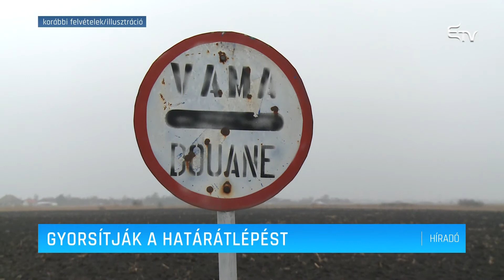Gyorsítják a határátlépést – Erdélyi Magyar Televízió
A kisebbségi ügyekkel foglalkozó vegyes bizottság újraindításával új fejezet nyílik a magyar–román kapcsolatokban. Ezt Szijjártó Péter magyar külgazdasági és külügyminiszter jelentette ki, miután román kollégájával, Bogdan Aurescuval írt alá több kétoldalú megállapodást a gyulai Almásy-kastélyban.